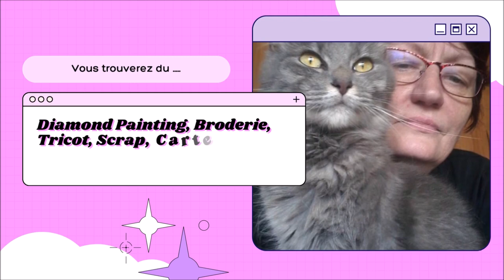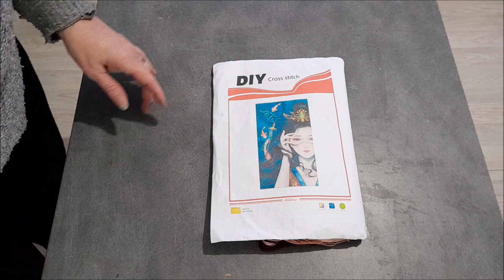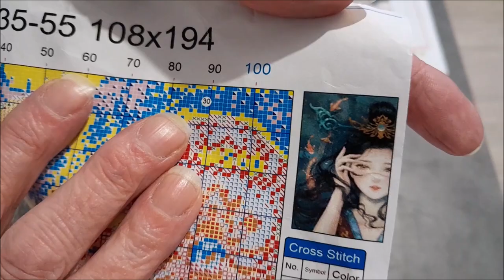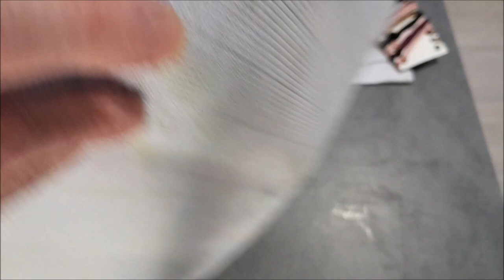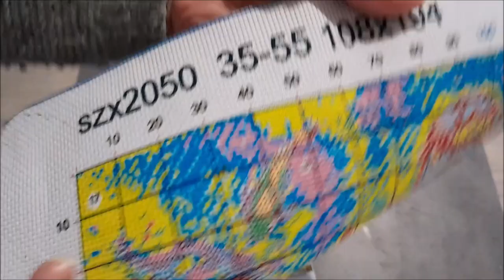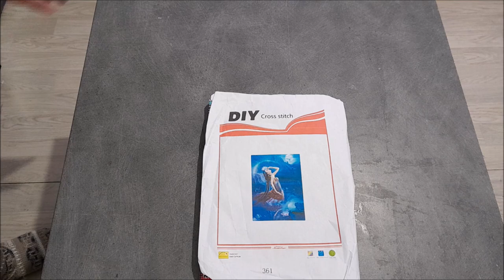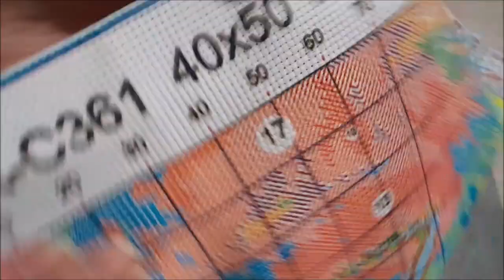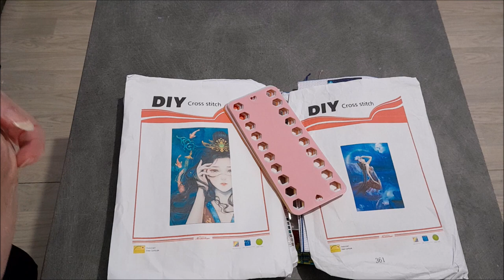UNBOXING de la boutique GBFKE Broderies Estampées